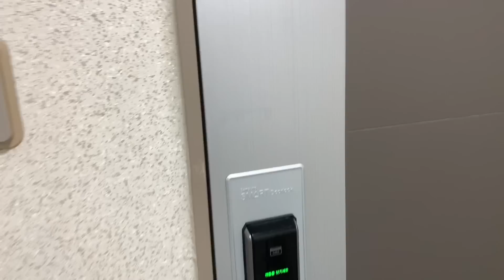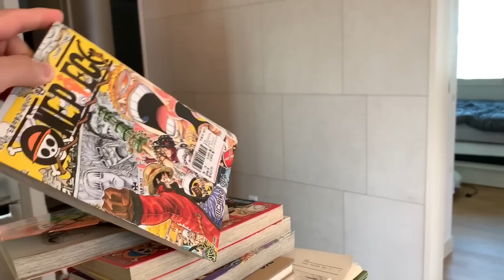죄송합니다 어릴적 꿈이었던 람보르기니 중고로 샀습니다....인생은 욜로